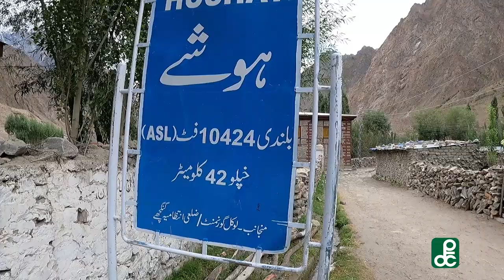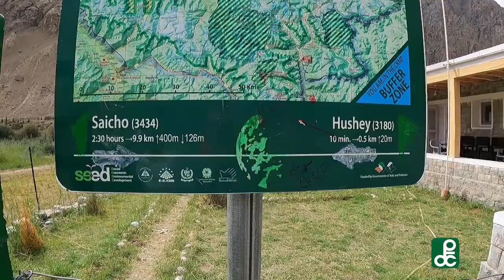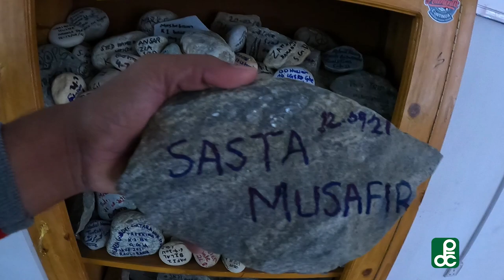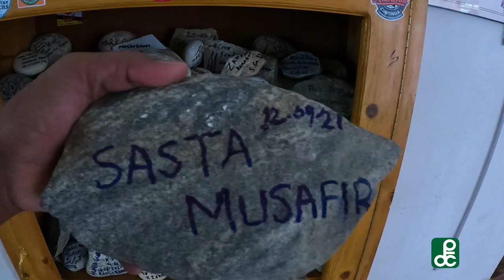How Pakistani people Live Near K2 base camp? | Hushay Valley | Gilgit-Baltistan Solo Travel